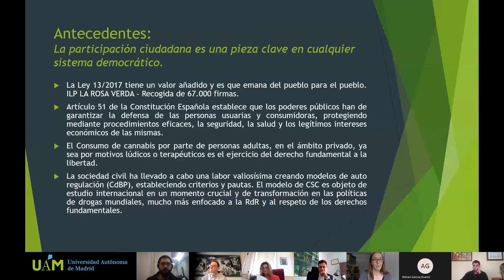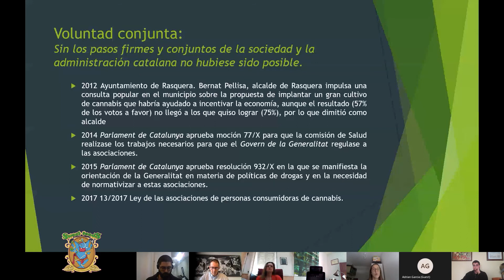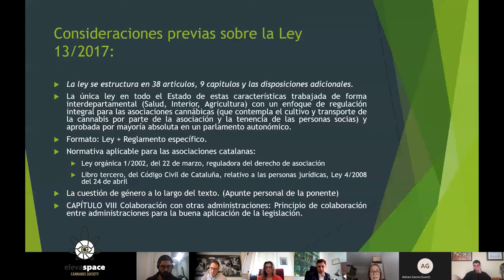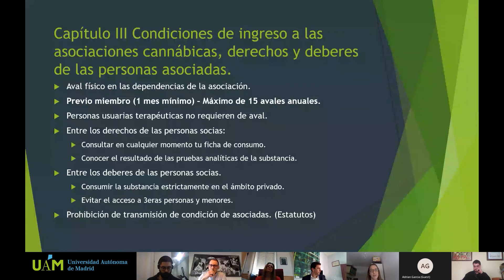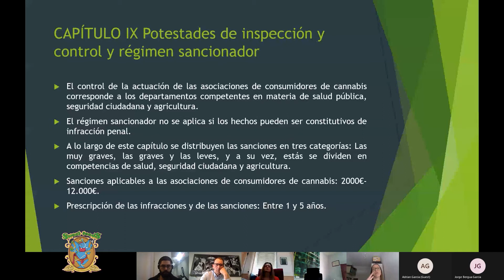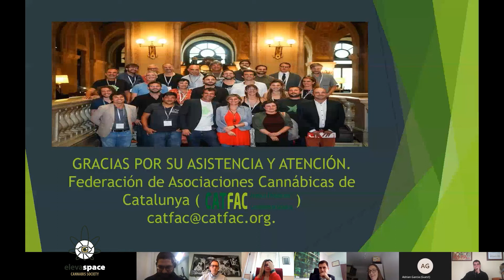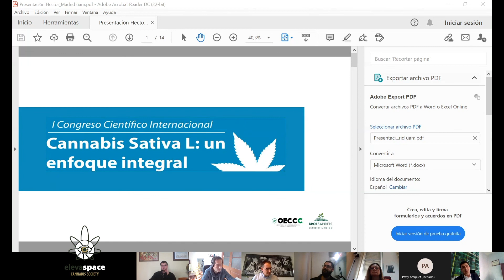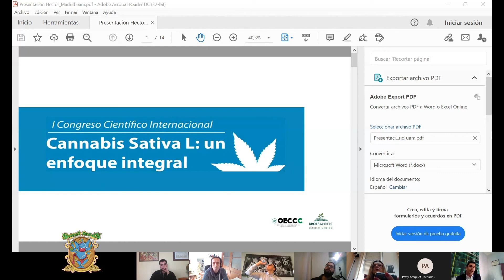Propuestas de regulación - I Congreso Científico Internacional Cannabis Sativa L: enfoque integral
El Congreso reunió a expertos de diferentes ámbitos tanto españoles como internacionales. Se celebró de manera virtual con picos de audiencia de más de 100 personas. En él colaboraron distintos expertos y representantes de la sociedad civil,  además de presentarse distintas líneas de trabajo del OECCC.

Todas las propuestas de regulación que han presentado los diferentes colectivos tuvieron presentación a cargo expertos que han participado en ellas: la magistrada Carmen Martínez (GEPCA), Bernardo Soriano (Regulación Responsable), Patricia Amiguet (CatFAC), Héctor Brotons (OECCC), Ramón Morcillo (RCN-NOK) e Israel (Circulo Cannabico).